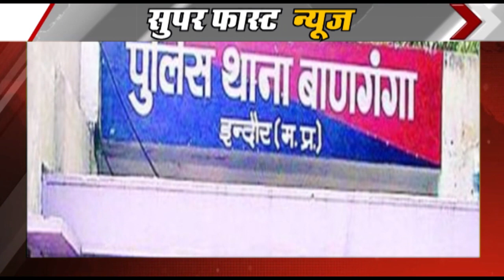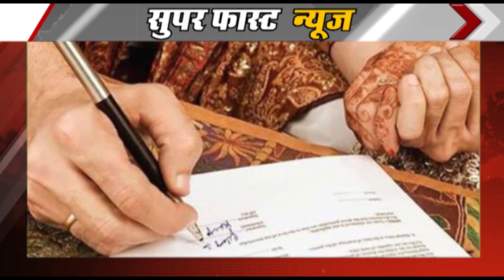11 March 2021 : Top News | Top News Today | Breaking News | दिनभर की बड़ी खबरें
11 March 2021 : Top News | Top News Today | Breaking News | दिनभर की बड़ी खबरें | Top News
In Madhya Pradesh, the infection of corona is increasing again. More than 500 new cases of corona were reported on Wednesday, 57 days later. A girl from Indore married a young man from Hyderabad in Dubai.

YouTube Reused content policy Rules and copyright guidelines to monetize video Clips after voice over on  YouTube channel under fair usage rule